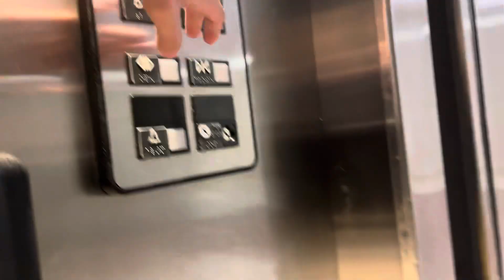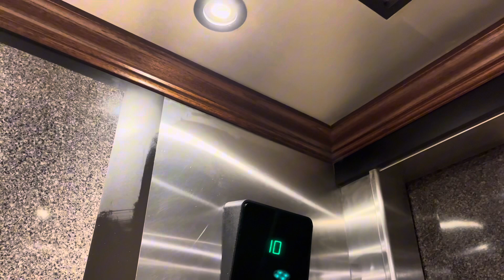BUSY -OTIS Series 1 Traction elevator | SSM Health Center OKC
Today at the SSM hospital in Midtown OKC. I stumble upon on of my favorite elevator models the Otis series 1. These elevators between 12 floors throughout the main tower of the building. However they were quite busy during the making of this video which is why it was so short.